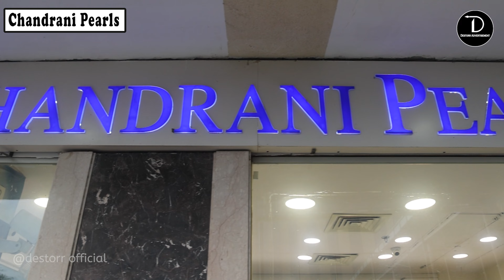Chandrani pearls Queens Treasure | Global Foyer Mall | Palam Vihar | Gurugram|Best Jewellery Shop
location - Shop FF- 13, 1st Floor, Global foyer Mall, Palam Vihar, sec-1 , Gurugram- 122017, Harayana

keywords-
best jewellers shop in gurgaon
best jewellery showroom in gurgaon
top 10 jewellers shop in gurugram
gold souk mall in gurgaon
gold jewellery mall
gold souk mall in gurugram
shri ram jewellers
latest offer of gold and diamond jewellery gurgaon
gurudwara road gurgaon
destorr,zevar mahal
gold sukh,sadar
bazar,gold market,palam vihar
Chandranipearls Queens Treasure
Global Foyer Mall | Palam Vihar |